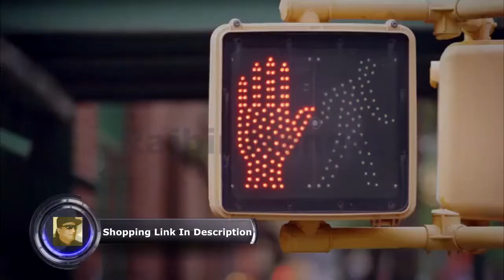Samsung Gear S3 Frontier Smartwatch Bluetooth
Samsung Gear S3 Frontier Smartwatch (Bluetooth), SM-R760NDAAXAR – US Version with Warranty